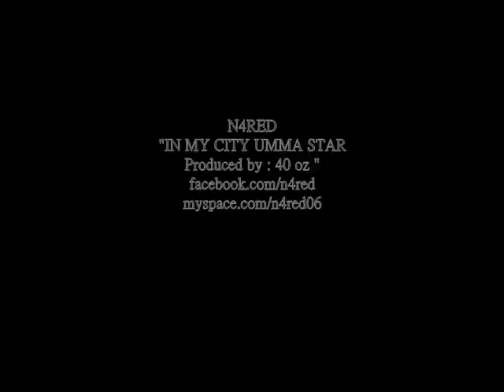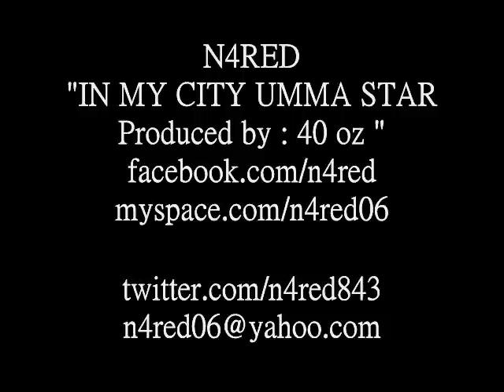in my city umma star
N4RED SINGLE "IN MY CITY UMMA STAR " (NOT OFFICIAL VIDEO) CALL YOUR LOCAL RADIO STATION AND REQUEST THIS SONG NOW FOLLOE ME @N4RED SEARCH N4RED ON FACEBOOK ALSO